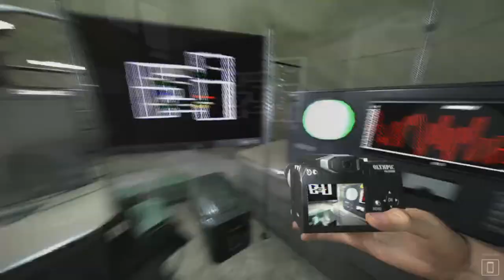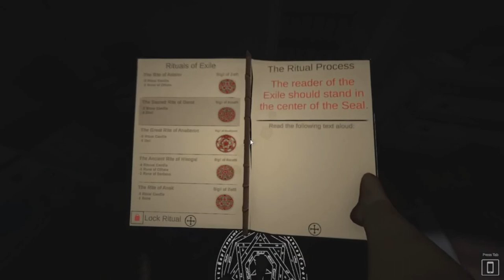Ghost exile: Demon seat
Ghost Exile is a cooperative horror from 1 to 4 players where you take on the role of a ghost hunter. While fulfilling various orders you need not only to understand what kind of ghost you are dealing with, but also to carry out an exorcism ritual so that the ghost can no longer harm someone.

Wyldfyre1, and J-flow, Ashley, Sofisto are hunting the ghosts this time not everyone makes it!

0:00 Opening
0:16 game play